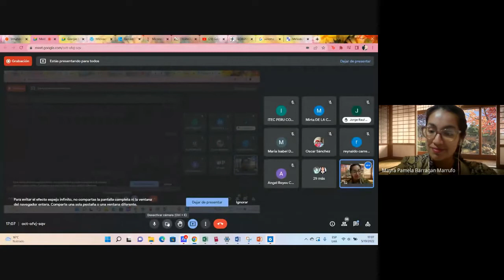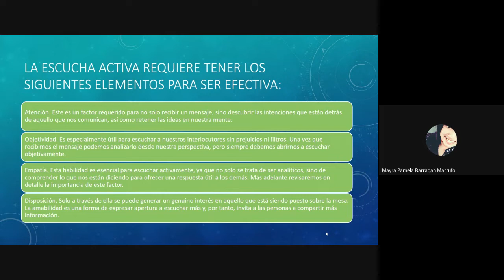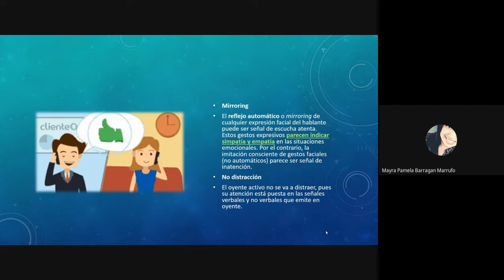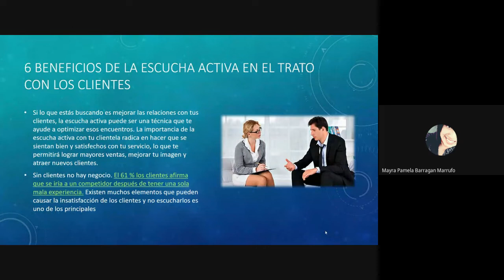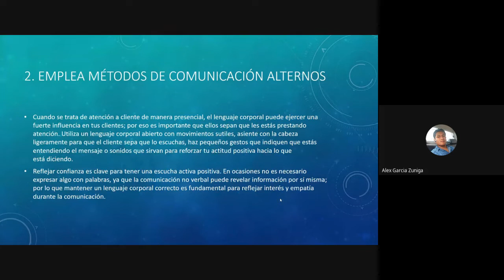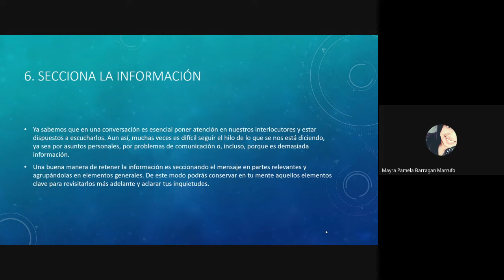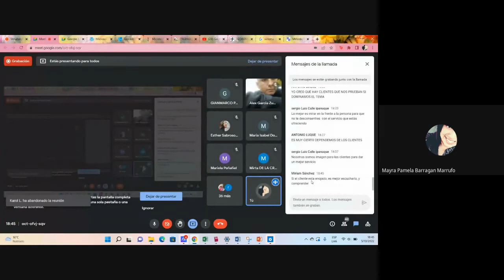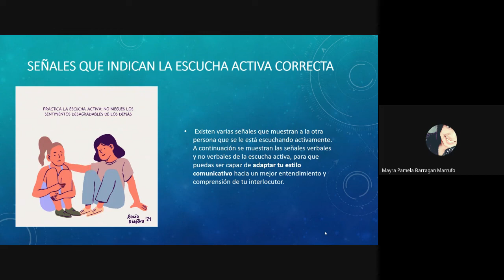CLASE 02 - EJECUTIVO DE VENTAS Y ATENCIÓN AL CLIENTE